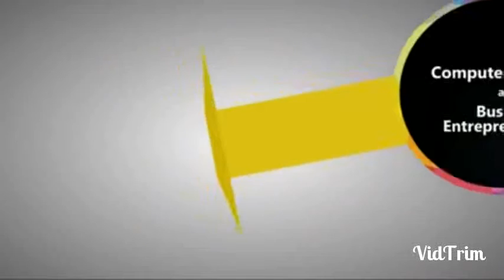Filipino Sign Language! Deaf Drama the hungry food